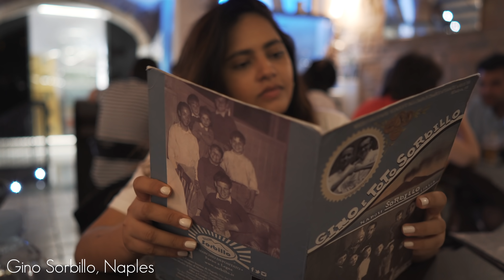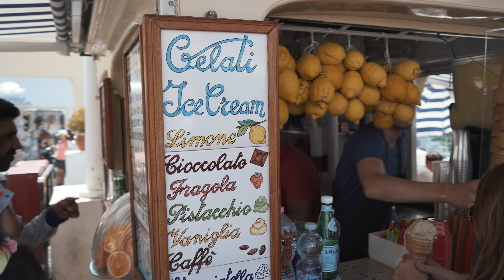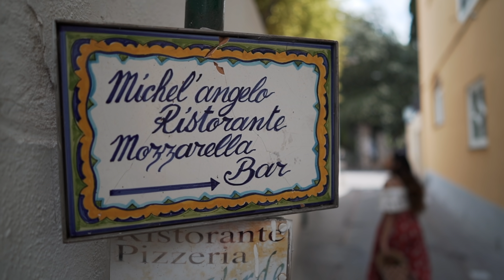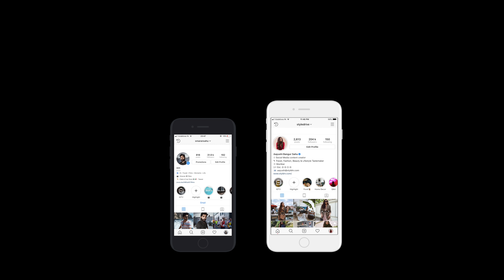Daze of our lives X Italy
Took an extended break and flew to Italy for 2 weeks to bask in the sun & experience an Italian Summer. Our itinerary took us to Venice, Florence, Naples, the Amalfi coast & finally Rome!

People - AK
Departure - AK
Tension - Kazukii
But Now A Warm Feeling Is Running - Fhin
Lost Your Mind - Zimmer